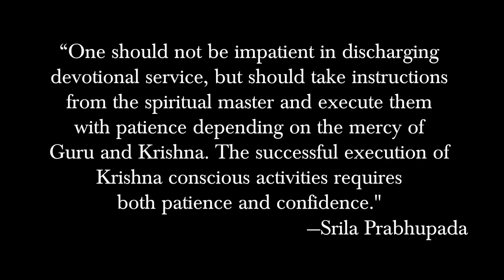The Art of Patience | A Gurukula Musical Offering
Music in Raga Kafi

Performed by: (from left to right)
Jagannath Das - Tanpura
Nimai Das - Sitar
Sridhar Das - Esraj
Sri Bhakti Das - Esraj
Bhaktapriya Das - Sitar
Damodar Das - Mrdanga

Bhaktivedanta Academy is an educational institution established by His Divine Grace A. C. Bhaktivedanta Swami Prabhupāda, Founder-Ācārya of the International Society for Krishna Consciousness. The Academy is based in Śrīdhāma Māyāpur, India, and provides education for boys and adult students on the principles of the Vedic gurukula system.

If you would like to support us, please consider a donation.

Via UPI/virtual payment link through Bhim App, Paytm, Google pay etc:
iskcon.gurukul@icici

Through a direct bank transfer:
Domestic account:
ISKCON GURUKUL
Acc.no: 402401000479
IFSC: ICIC0004024
Branch: Mayapur
Bank: ICICI Bank

Account Name: “International Society For Krishna Consciousness ”
Bank Name: Kotak Bank
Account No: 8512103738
Swift Code: KKBKINBBCPC
Branch: H. B. Sarani, Kolkata.
Bank address: 21, Centre Point Building, Hemanta Basu Sarani, Kolkata: 70000

Thank you! Hare Kṛṣṇa!